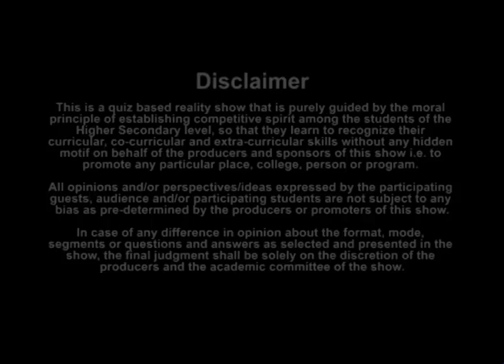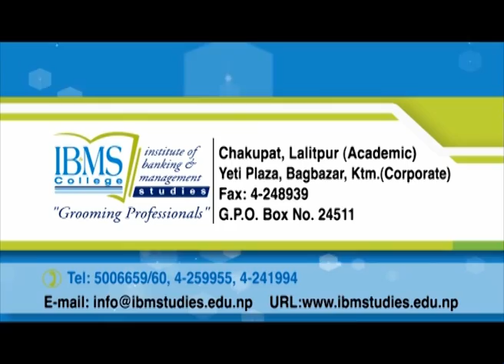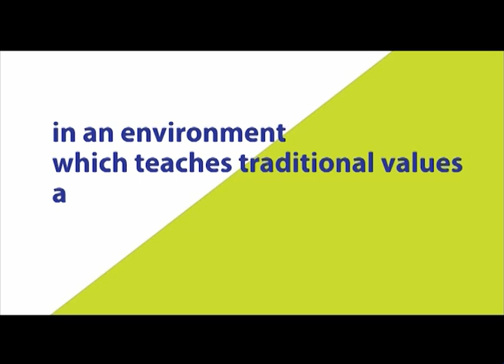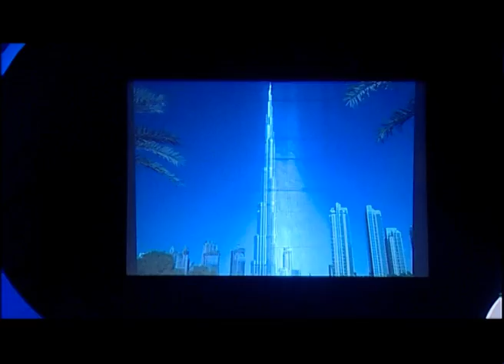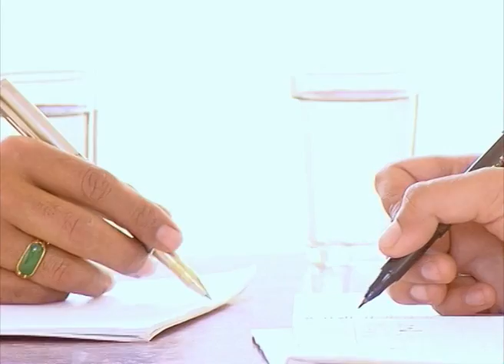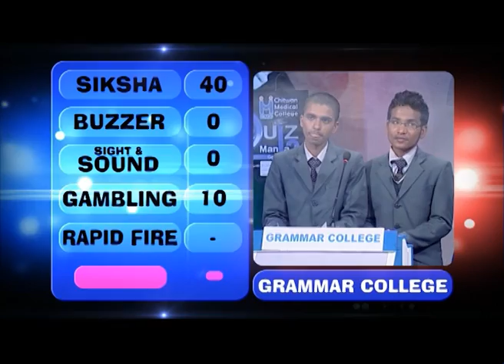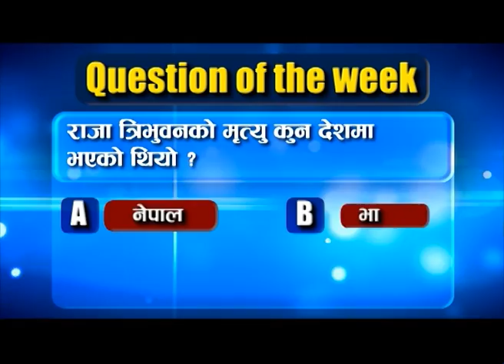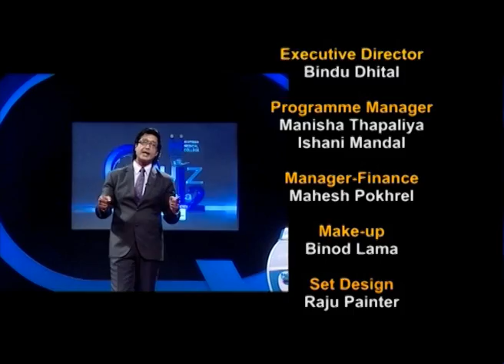Rajesh Hamal hosted in "CMC Quiz Mania Season 2" episode 29_7th August 2013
Nepal's Largest quiz show (More than fifty thousand students has participated from all over the country ) "CMC Quiz Mania season 2" with super star of the country Rajesh Hamal.
Airing Through :Kantipur TV
Organised by: Accretive Media
Prducer:Hari Pokhrel
Edit/Graphics : Nishan Ghimire